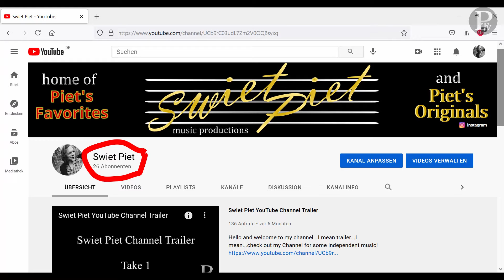YouTube Channel Trailer #2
If you like:
- cover songs
- new original music of different genres
- self-produced music videos
- funny parodies of movies, TV commercials and humanity in general
- an adorable underdog who could use your support

then this is the channel you have been looking for! Sign up for the Swiet Piet Army and let me entertain you!